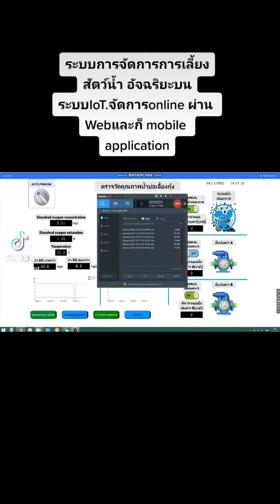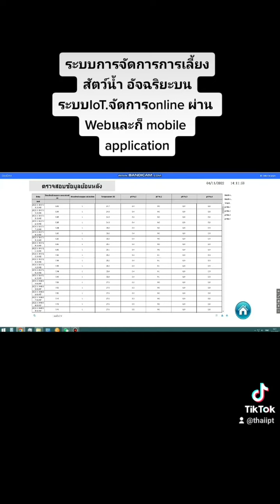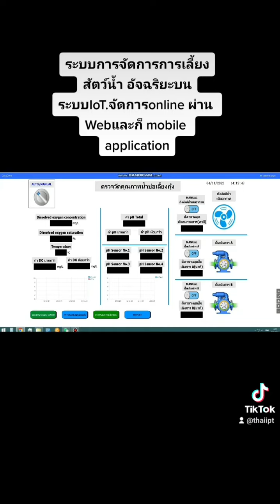7 พฤศจิกายน ค.ศ. 2022